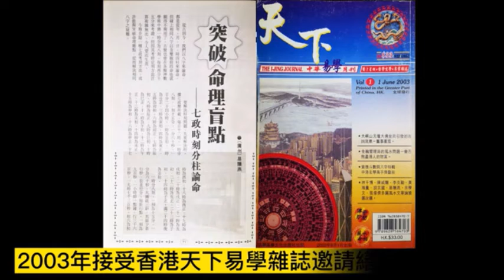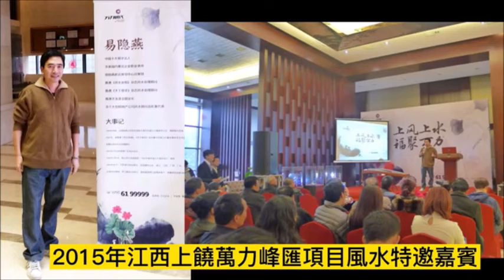易隐燕老師(網授): 全息姓名神斷初階 (8 x 1.5 hrs) & 雷霆八字命理初階 (8 x 1.5 hrs)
古學今用主要為各位提供日常生活上的趨吉避凶, 能幸福度過一生: